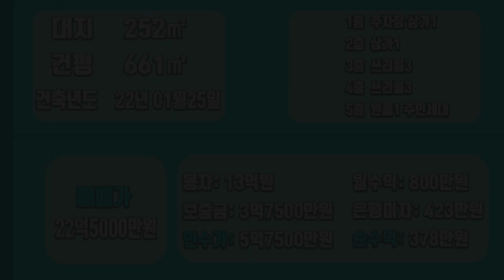[하팀장]대구상가주택매매 월800만원 出 일반상업지역 5층코너건물 가장 많이 찾으시는 상가주택매매 입니다.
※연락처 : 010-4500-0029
※카카오톡 ID : 45000029 (검색)
※해당영상 매물번호:080222

▶소재지 : 대구광역시 북구 복현동439-7
▷면적 : 대지 252㎡ / 연면적 661㎡

▶거래형태 : 매매
▶중개대상물의 종류: 상가주택

▷사용승인일 : 2022년01월25일
▶총 층수 : 지하 0층 / 지상 5층
▷주차대수 : 8대

▶방향[주 출입구 기준] :북동
▷입주가능일 : 2022년02월10일이후 협의가능
▶방수[근린생활시설 미포함] / 욕실수 : 방 16개 / 욕실 11개

▷관리비[청소비용,승강기 유지비용 등] : 매월 약 200,000원 예상

◆대표:沈民貞
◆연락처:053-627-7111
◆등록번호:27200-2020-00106